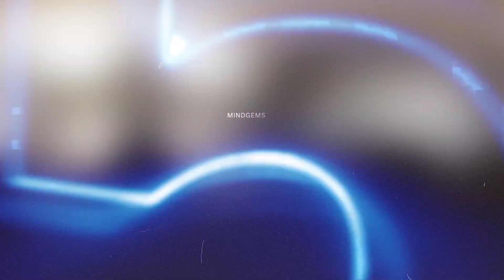दुनिया के सबसे अजीबो गरीब वर्ल्ड रिकॉर्ड | World's strangest world records | Mind Gems